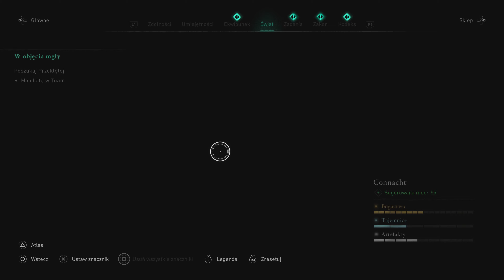ASSASSIN’S CREED VALHALLA: WRATH OF THE DRUIDS - Odcinek 12 - Poszukiwanie Przeklętej [4K][PL]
Hej, cześć, siemano wam wszystkim tu ja theromanek100 i witam was w dwunastym odcinku z serii Zagrajmy w Assassin’s Creed Valhalla: Wrath of the Druids. W tym odcinku podejmiemy trop kolejnego członka, czy też członkini Dzieci Danu, która ukrywa się pod pseudonimem Przeklętej ;) Zapraszam :)